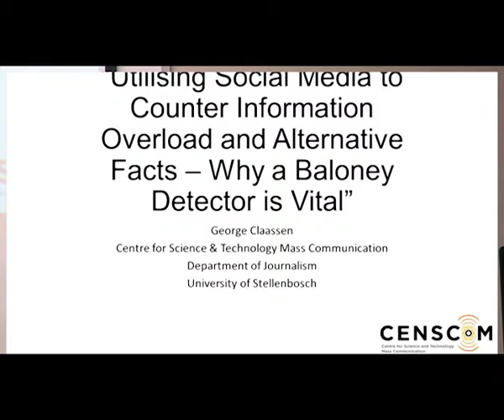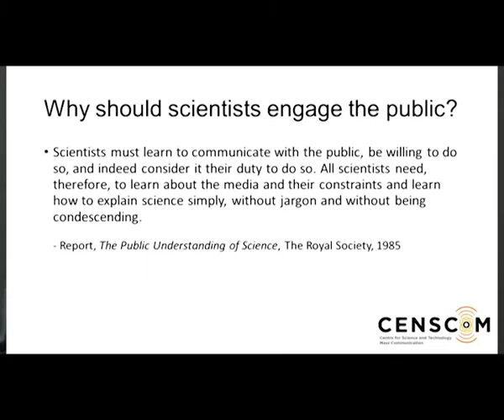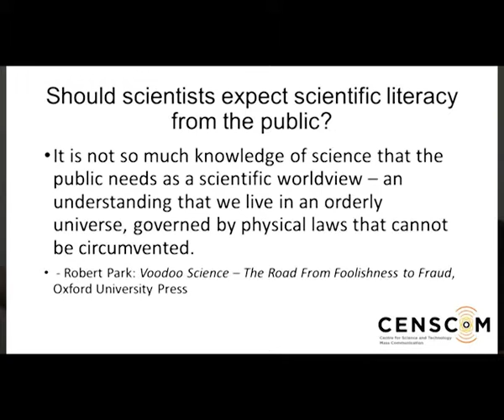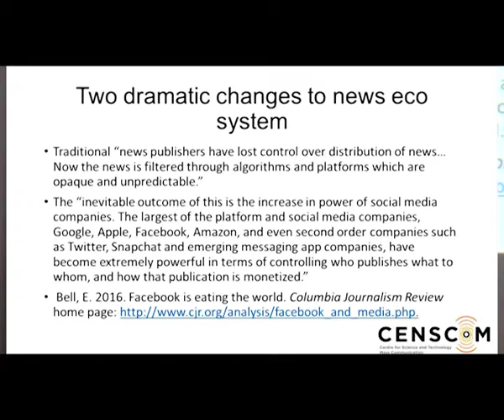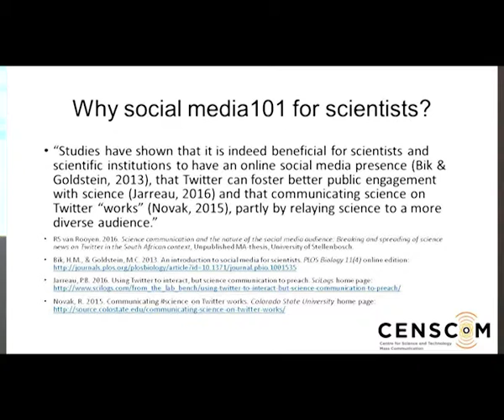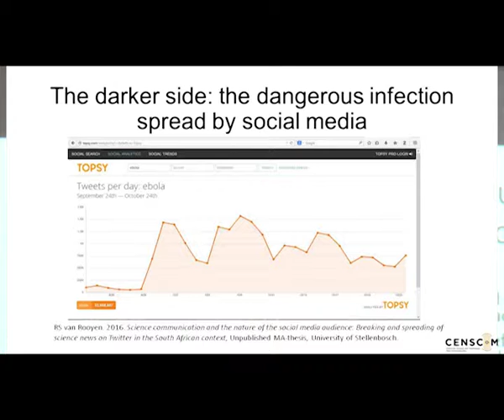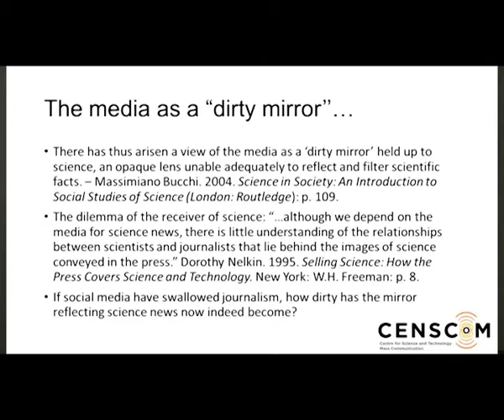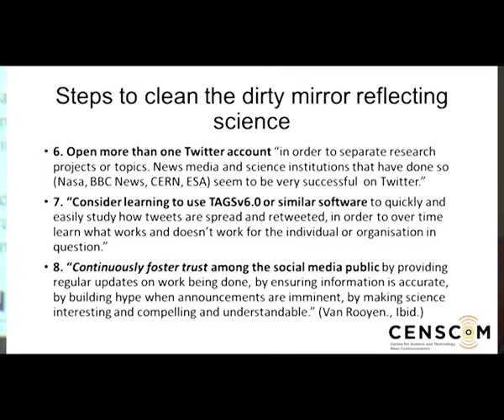Utilising SocialMedia to Counter Information Overload and Alternative Facts Why A Baloney Detector